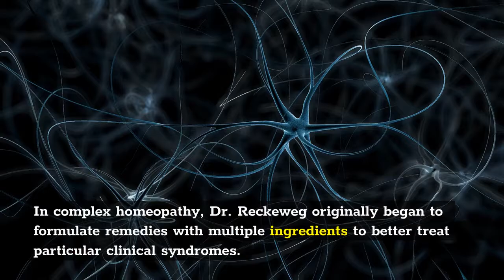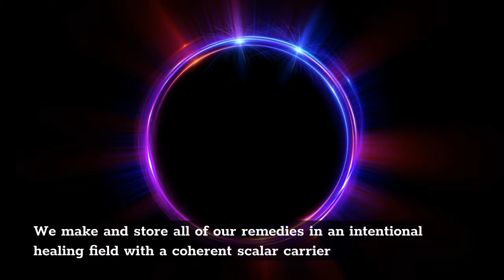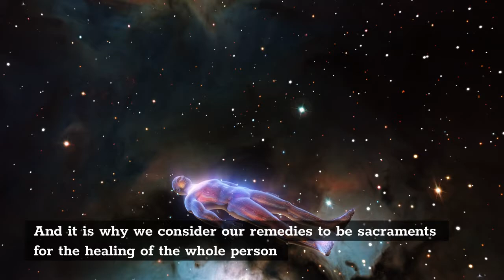Comprehensive Functional Formulations Deliver More Healing With Each Dose...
Functional Formulations™ combine a full range of optimized nutritional and botanical ingredients to support clinically focused healing needs.